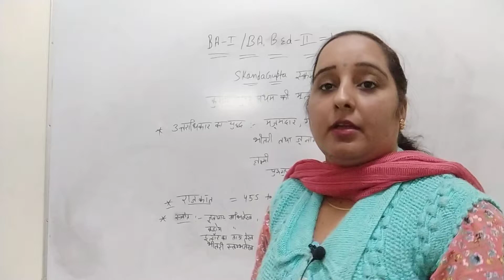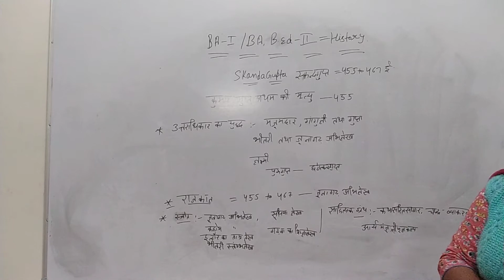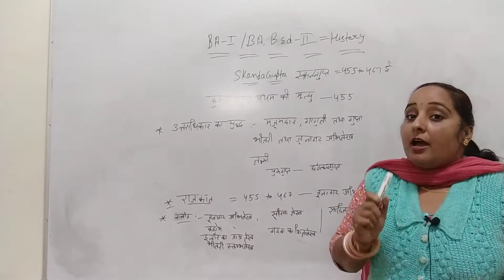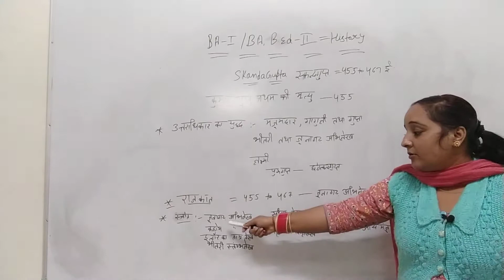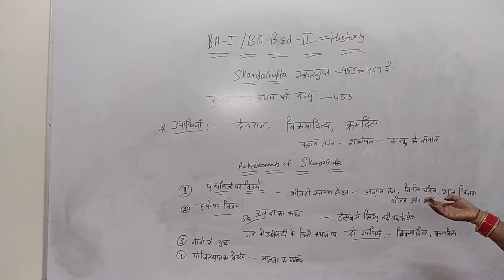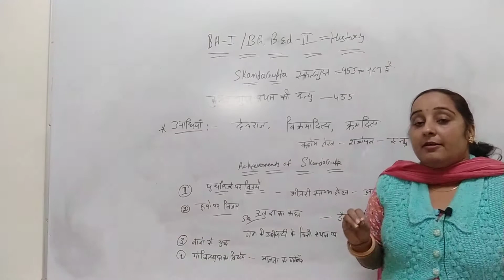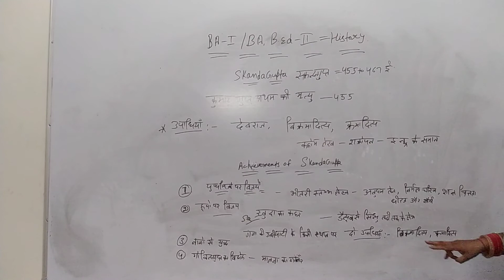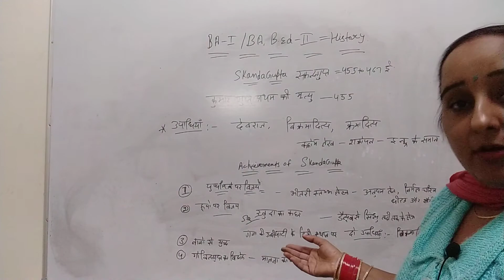BA ISt and BA, B.ed 2nd history- Skandgupta part1